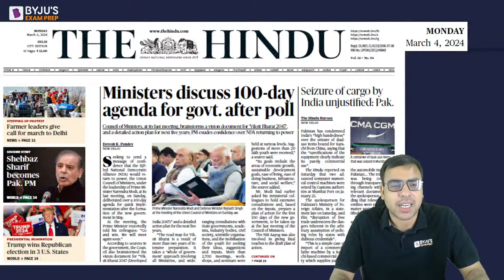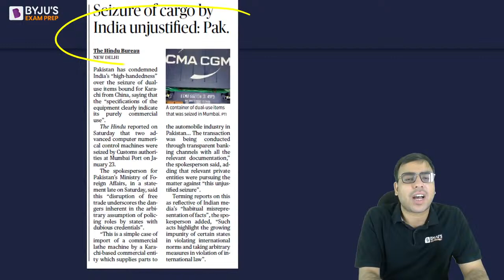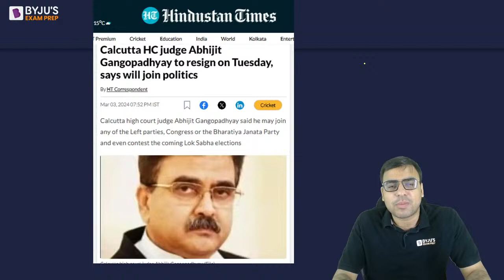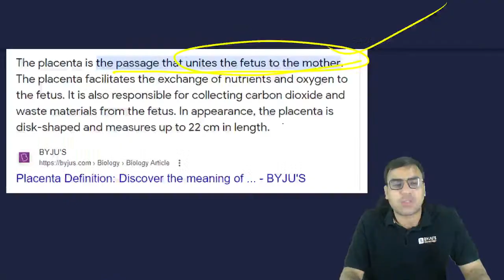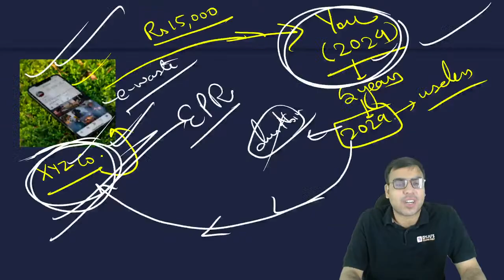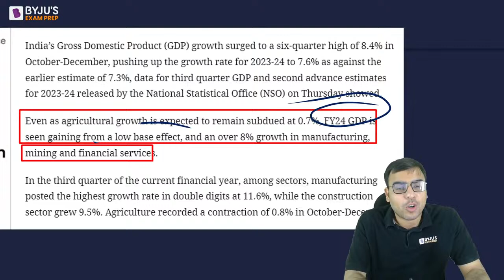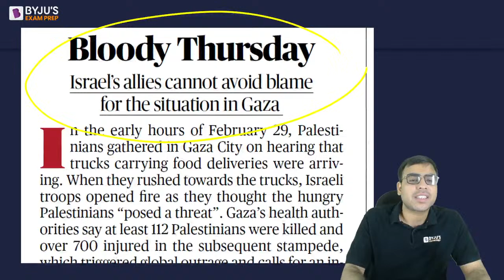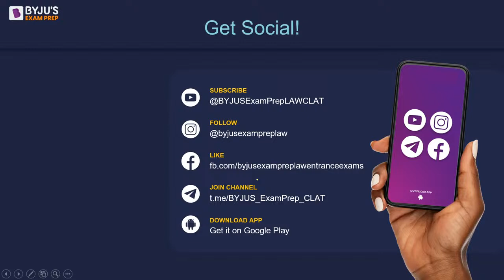The Hindu Newspaper Analysis ft. Salik Sir | 4th March Hindu Analysis | CLAT 2025 | BYJU's CLAT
Welcome to India's best CLAT 2025 YT channel. Ace CLAT 2025, Crack top NLUs, become an NLU Alum and Crack the best Law Placements. Crack CLAT 2025 by learning from NLU Alums. Get any query related to CLAT 2025, be it the CLAT 2025 syllabus, CLAT 2025 study plan, CLAT 2025 Exam strategy, expected CLAT 2025 cutoffs etc answered in a one on one counseling session

📰 Welcome to The Hindu Newspaper Analysis, an enlightening journey through current affairs and legal updates with the expertise of Salik Sir! 🗞️

Are you preparing for OLETs & CLAT 2025 and seeking a comprehensive understanding of current events and legal developments? Look no further! Our channel, in collaboration with BYJU's Exam Prep, presents The Hindu Newspaper Analysis featuring Salik Sir. Dive into the world of news with a legal perspective, ensuring you are well-prepared for the OLETs and CLAT 2025 exams.

🔍 What to expect:

📑 In-Depth Analysis: Salik Sir decodes The Hindu newspaper, providing a thorough examination of legal news and current affairs relevant to OLETs and CLAT 2025.
🧠 Expert Insights: Gain valuable insights, legal perspectives, and strategic understanding of the latest happenings that can impact your OLETs and CLAT preparation.
🌐 Comprehensive Coverage: Stay ahead with a comprehensive review of important news, ensuring you are well-versed with the latest developments in the legal field.

Download the BYJU’S Exam Prep Mobile App to get learning on the go. Attend free and exclusive preparatory sessions. study material, study notes, tips and tricks for CLAT, AILET, JMI, SLAT and MAH-CET (Law).